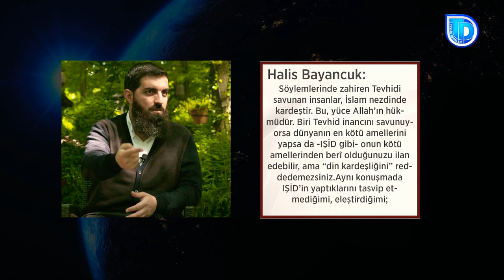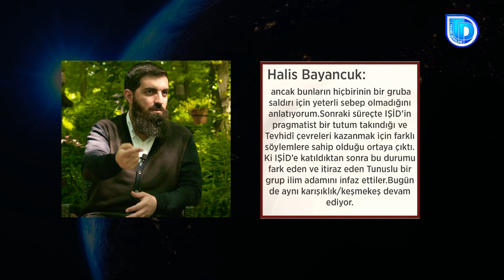Ebu Hanzala (Halis Hoca) - IŞİD Kardeşimiz | Videosu Hakkında Açıklama !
Dönüşünüz Allah’adır. O her şeye kadîrdir.
(11/Hûd, 4)
 Kanalımıza Destek Olmak İçin;

- KEREM ÖNDER
VEHHABİ - İHRAMCIZADE
Cumhuriyet
Edip Yüksel
Nihat Hatipoğlu
RT Erdoğan
Sözler Köşkü
Çinaraltı
Hayal Hanem
Ebu hanzala kimdir
urvetul vuska
bu bir tevhid davetidir
Nurettin Yıldız
Muvahhid Mumin
Müslüman
islam
Kuran
Tevhid
Sünnet
Tevhid Dersleri
Tevhid dergisi
Ebu hanzala hoca
halis hoca
halis bayancuk
sokak ropörtajlari
Kanal D
Ahmet Hakan
Haberler
enes batur
ruhi çenet
orkun işitmak
Alpaslan Kuytul
Cami Hocaları
Tevhid Müdafaası
Tevhid Mühendis
Tv Hocaları
Acun Ilical
Bos Sözcüler
Deli mi ne?
Beyaz
Mustafa
Atmaca
Tarikatlar
Barikatlar
Timurtaş Uçar
Mustafa islamoğlu
Emre Dorman
Caner Taslaman
Alpaslan Kuytul
Ruhi Çenet
Cübbeli Ahmet
Timurtas Uçar
Sosyal Doku
Nurettin Yıldız
Lalegül
Mahmut Efendi
Kerem önder
Trend Video
Türkiye Gündemi
Atatürk
Mustafa kemal atatürk
Atatürk gerçekleri
Diyanet Gerçekleri
Ehli sunnet
Tevhid ehli
Muratgezenler
Ibrahim gadban
Hafiz mustafa hoca
Islam hoca
Ebu hanzala
Ebu zeyd
Ebu eymen
Ebu ubeyde
Ebu haris
Rt Erdoğan
Cübbeliler sokaga döküldü
HAK & BATIL Hak & Batıl YouTube
Challange